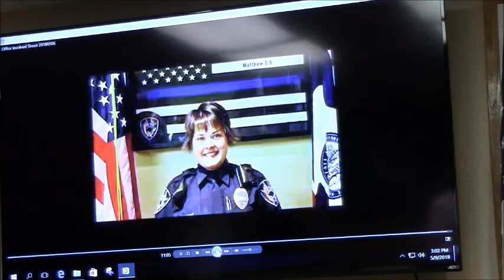Casper Police Release Footage of Shootout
McPheeters also identified the other officer involved in Sunday's incident: Randi Garrett, a two-year veteran of the department.